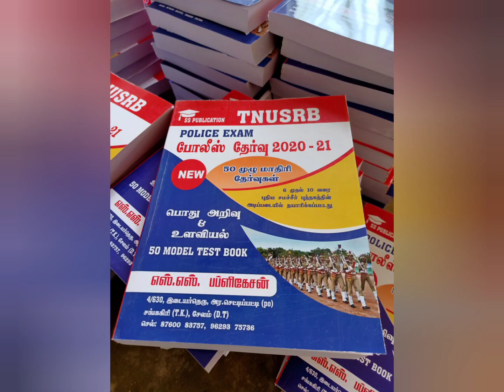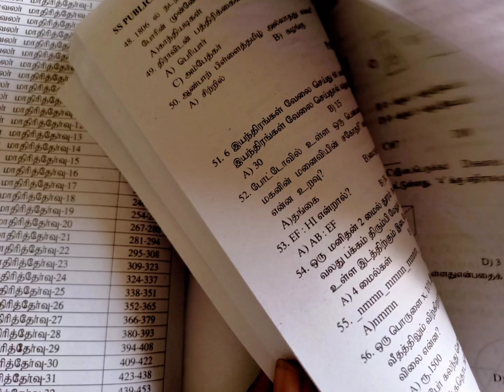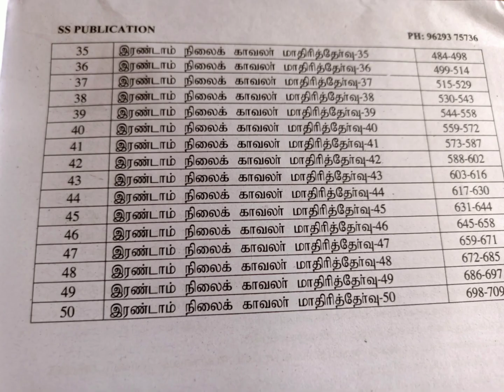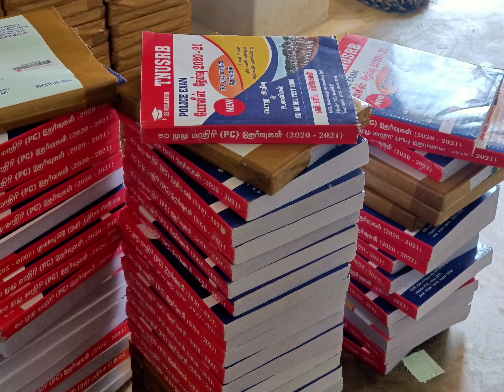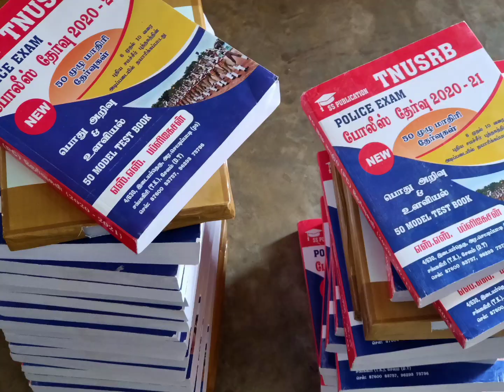போலீஸ் மாதிரி தேர்வு-2020 புத்தகம்|| TNUSRB PC TEST BATCH BOOK || 50 FULL MODEL TEST || SRI SAIRAM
*50 Model test (with answer key + Explanation) புத்தகம் உருவாக்கப்பட்டுள்ளது அதனடிப்படையில் வெற்றியை எளிதில் எட்டிப் பறிக்கவும் வாங்கி பயன் பெறுவீர் *

*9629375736WhatsAppல் முகவரியை (include cell  number)அனுப்புங்கள் புத்தகத்தை பெறுங்கள்*